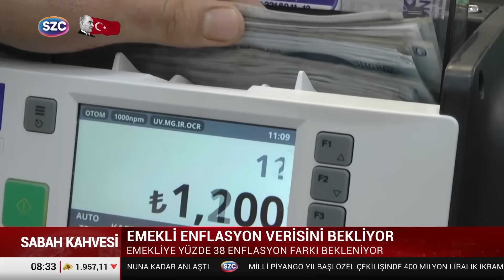Emeklilere Ne Kadar Zam Verilecek? Gözler 3 Ocak'a Çevrildi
Digiturk: 60
D-smart: 93
Turkcell TV Plus: 69
Tivibu: 69
Türksat Kablo TV: 76